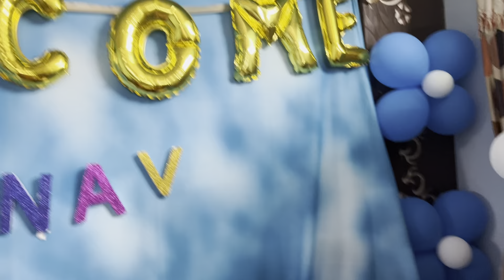Day out with family | మా తమ్ముడు మొదటిసారి మా ఇంటికి వచ్చాడు | Brother and sister love ❤️ 🫶🏻🥰💕